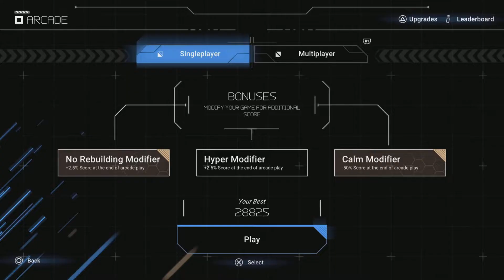Missile Command: Recharged Platinum Trophy Guide 1 ; All Trophy Screenshot PS5 2022.11.01 (1,100円)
0:00 Long As I Can See The Light / Finish a Campaign mission with a single Silo and a single City remaining
1:51 Earn 20000 points in arcade (Digest) PS4 & PS5 Not Cross-Buy
3:59 All Trophy Clips 1
6:40 All Trophy Clips 2
8:37 Platinum Trophy screenshot

●Missile Command: Recharged PS5 プラチナトロフィー攻略 (Guide Part 1)
●2022/11/01 Released PS4 / PS5 / Nintendo Switch /￥1,100
●Estimated trophy difficulty:
Total trophies:19 (Platinum 1, Gold 7, Silver 8 , Bronze 3)
Offline trophies: 19 (Platinum 1 , Gold 7 , Silver 8 , Bronze 3 )
Online trophies: 0

Time to Platinum:  3 hours~
Approximate amount of time to platinum:

Minimum number of playthroughs:
・Complete All Campaign missions
・Arcade mode trophies
・Max out all available upgrades (Arcade)
・Arcade revive 300 Silos (Arcade) Grind X button を連コン使用で放置可

Number of missable trophies: 0

Does difficulty affect trophies?: N/A

Do trophies stack?:  Yes
- PS4 : NA x1 , JP x1
- PS5 : NA x1 , JP x1
(PS4, PS5 Not Cross-Buy) $9.99 / ￥1100

Do cheat codes disable trophies?: N/A
Extra peripherals needed?: No

●トロフィー攻略概要

- 往年のアーケードの名作が現代風のアレンジを経て新たにカムバック。
- ソロまたはフレンドとの協力プレイで、ミサイル、航空機、戦車などの攻撃から都市を守りましょう！

- 今回も2コンが必要な協力プレイトロフィーは無し
- すべてソロで攻略可能 PS4,PS5 not cross-buy 各1,100円

- 協力プレイには2nd コントローラーが必要になる　因みに砲台の数はソロと同じなので難易度に変化はほぼない

●Video Guide

- Guide Part 1  Trophy Screenshots Video
7PmE82l0624

- Guide Part 2 Campaign missions no.01~no.12

- Guide Part 3 Campaign missions no.13~no.27

- Guide Part 4 Campaign missions no.28~no.32

- Guide Part 5 Graveyard Train / Earn 20000 points in arcade (60,000 points)
xgku0jka3ZM

●Missile Command: Recharged Trophy Set PS5  ↓↓↓↓↓    ↓↓↓↓↓

・That Was Me
Unlock all trophies (Platinum)

・Bad Moon Rising
Defeat the last boss

・Who’ll Stop The Rain
Destroy 3 enemy missiles with a single shot

・45 Revolutions Per Minute
Earn 5000 points in arcade

・Run Through The Jungle
Earn 10000 points in arcade

・Graveyard Train
Earn 20000 points in arcade

・Effigy
Upgrade Power to maximum power level

・Lodi
Upgrade Reload to maximum power level

・Commotion
Upgrade Speed to maximum power level

・Gloomy
Upgrade Rebuild to maximum power level

・Chameleon
Max out all available upgrades

・Down On The Corner
Finish a level in Campaign after spending all missiles

・Fortunate Son
Destroy 50 the Carrier before it drops a missile

・Sinister Purpose
Destroy 25 the Scatterer before it drops its missiles

・Ooby Dooby
Get outsmarted by a Smart Bomb

Use all powerups

・Long As I Can See The Light
Finish a Campaign mission with a single Silo and a single City remaining

・Born On The Bayou
In Arcade revive 300 Silos

・Broken Spoke Shuffle
Survive 10 seconds with a single Silo remaining

●Trophy Guide % Full Walkthrough トロフィー攻略